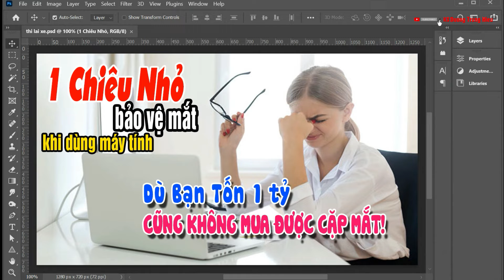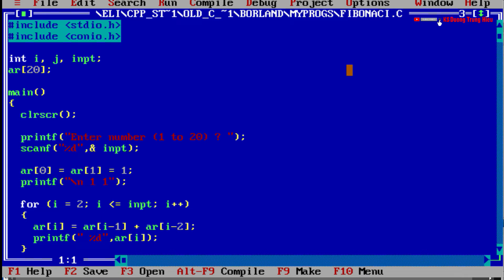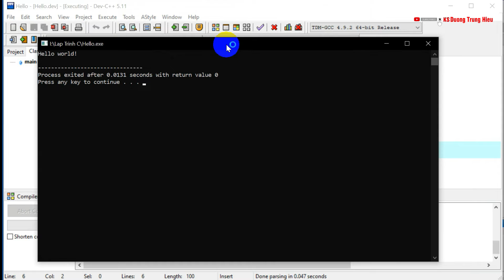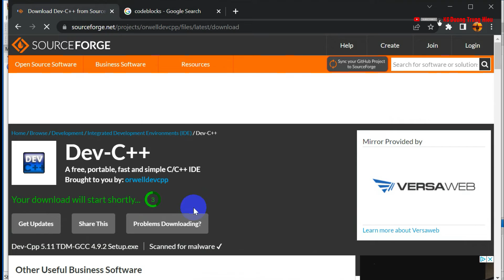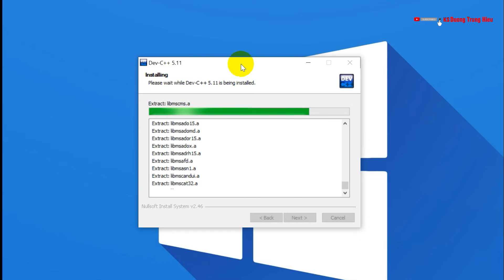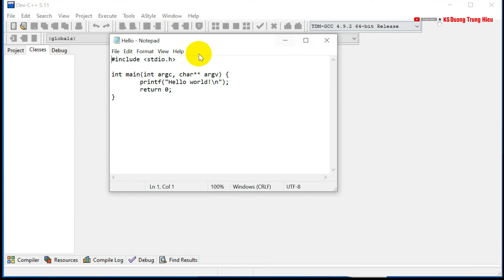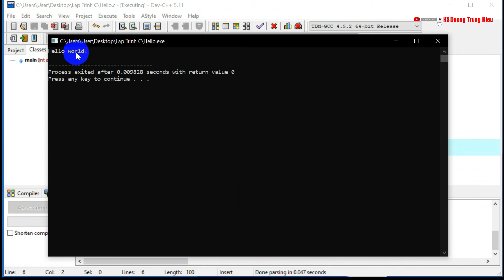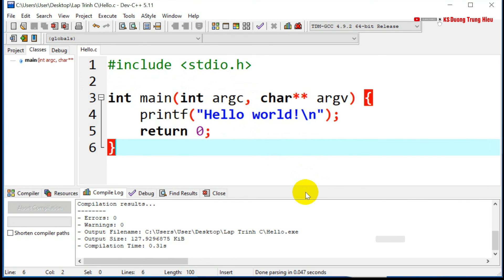Lập Trình C Bao Dễ 1 - Bước Đi Đầu Tiên Để Trở Thành Kỹ Sư CNTT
Đây là code để test sau khi cài phần mềm DEV C++, quí vị hãy copy từ dấu # cho đến dấu } để dán vào chương trình nhé!